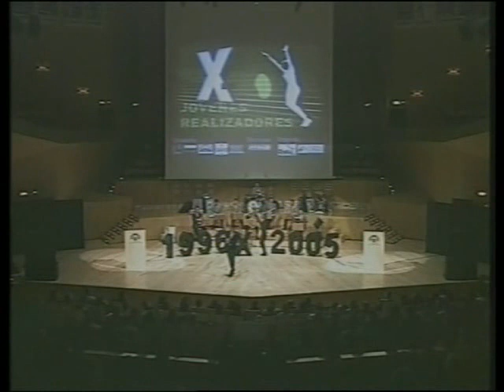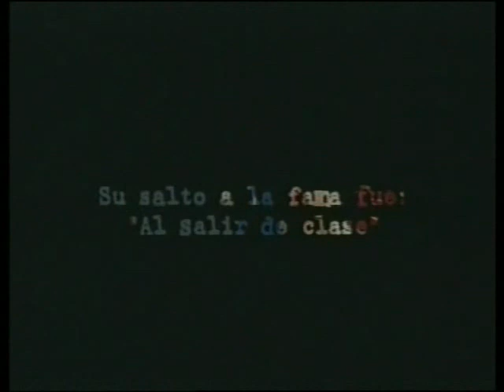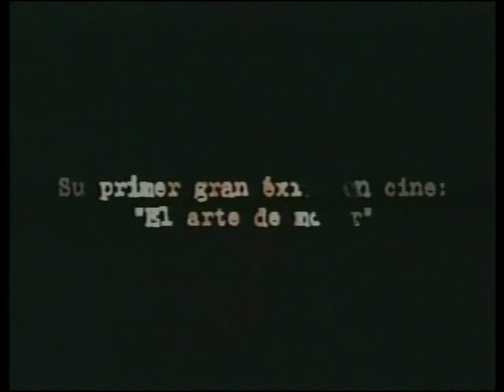ENTREGA HOMENAJE ELSA PATAKI